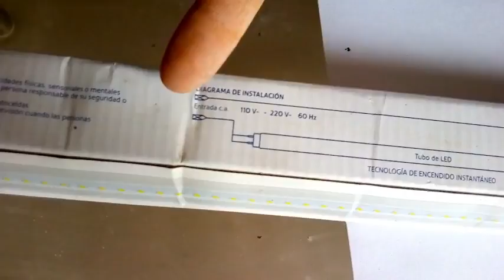COMO INSTALAR UNA LAMPARA LED (TUBO LED 18 W)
APRENDE A MEJORAR TU CUARTO HAZLO TU MISMO